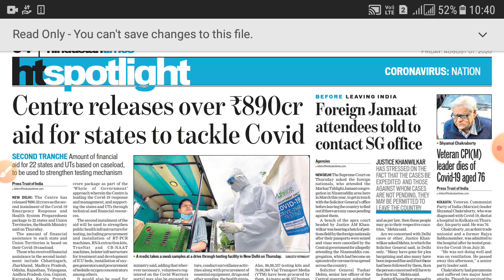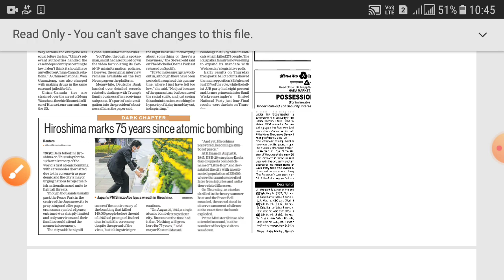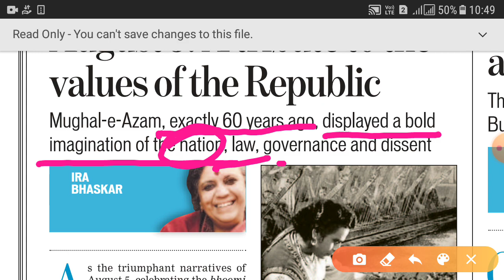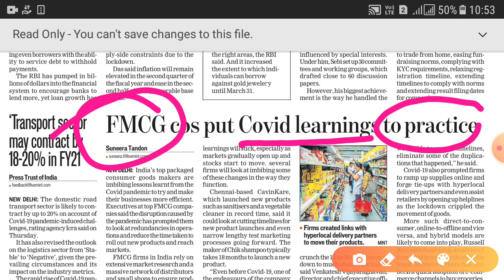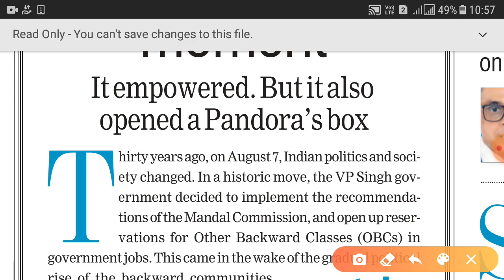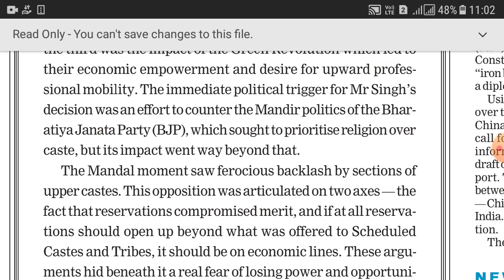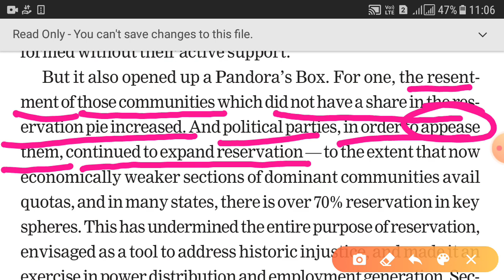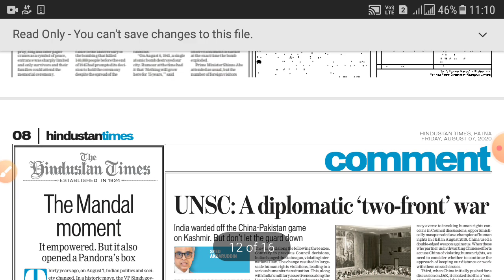EDITORIAL + BUSINESS. SSC, BANK. LEVEL 2. HT 6 AUG.